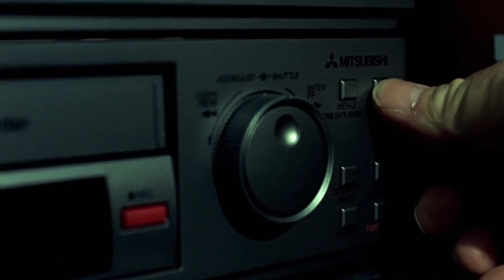"High Tension Movie Review: A Gripping Thriller That Will Leave You Breathless!"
Title: "High Tension Movie Review: A Gripping Thriller That Will Leave You Breathless!"

Description:
Welcome back to [Your Channel Name]! Today, we're diving into the heart-pounding world of suspense and terror with our review of the 2003 French horror thriller, "High Tension." 🎬

In this spine-chilling video, we'll take you on a thrilling journey through the intense and mind-bending narrative of "High Tension." Directed by Alexandre Aja and starring Cécile de France and Maïwenn, this film has gained a cult following for its gripping storyline and unforgettable moments.

Join us as we dissect the plot, characters, and the unique style of this horror gem. From the very beginning, "High Tension" grabs you by the throat and doesn't let go until the final, shocking twist. We'll discuss the mesmerizing performances, the expertly crafted suspense, and the visceral scares that make this movie a must-watch for horror aficionados.

But that's not all! We'll also explore the film's impact on the horror genre and its influence on subsequent films. Whether you're a die-hard fan of "High Tension" or you've never heard of it before, this review will provide valuable insights and a fresh perspective on this modern classic.

High Tension movie review
,High Tension film analysis
,High Tension 2003
,French horror thriller
,Alexandre Aja
Cécile de France
,Maïwenn
,High Tension plot breakdown
,High Tension character analysis
,Horror movie analysis
,Cult horror films
,Suspenseful movies
,Horror movie twists
,Psychological horror
,Classic horror films
,Film analysis and commentary
,Movie review and discussion
,Must-watch horror movies
,Modern horror classics
,Horror movie fandom

Movie explanations
English movie analysis
Film breakdown and analysis
English movie plot explained
Cinema explanations
English film interpretation
Movie storytelling in English
Scene breakdown and analysis
English movie reviews
Film plot summary in English
Movie analysis and commentary
English movie details
English film theories
Behind the scenes of English movies
English movie insights
English film symbolism
English movie twists explained
English movie character analysis
Film storytelling in English
English movie secrets
English movie themes explained
Cinematic analysis in English
English movie trivia
English movie storytelling techniques
English movie cinematic exploration